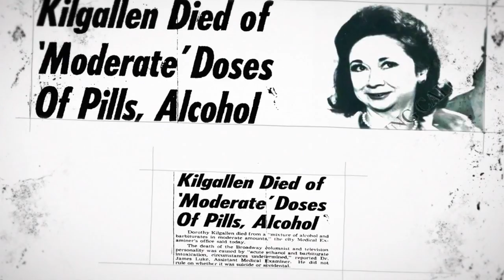Dorothy Kilgallen -- The Reporter Who Knew Too Much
Was Dorothy Kilgallen killed for writing a "tell-all" book about the JFK Assassination?